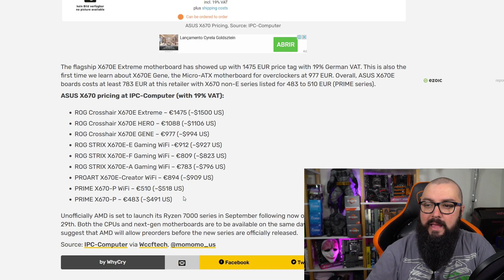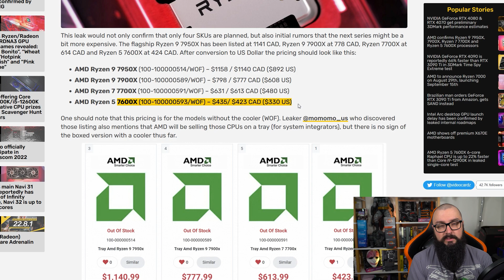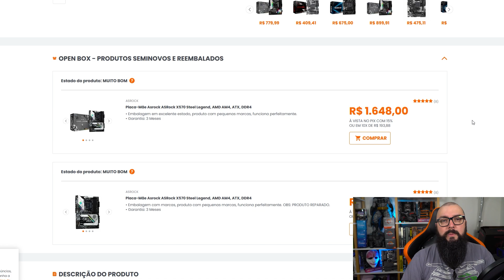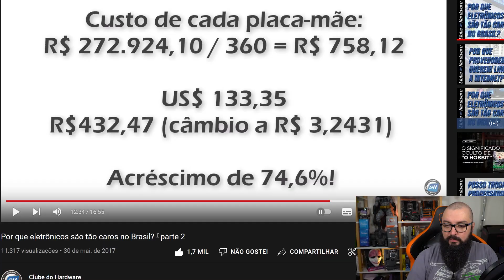Preço das Novas Placas Mãe São INSANOS !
💡 ACESSE JÁ!

SOBRE O CANAL:
Reviews, testes e notícias do mundo do hardware de forma transparente e acessível.
Saiba quais são as melhores peças de computador do mercado e quais são as que mais se encaixam na sua necessidade e orçamento. Estamos sempre procurando testar as principais configurações do mercado com os jogos mais desejados.
Clique no link para se tornar um expert em hardware ⤵️

🛒 Aliexpress 🛒

Placas de Vídeo:
✅Mais Placas de Video Baratas

Microfones:
✅Kit Microfone Stream Fifine
✅Fifine K670 (O que usamos nas lives)
✅FIFINE K658 PODCAST
✅FIFINE AMPLIGAME
✅HEADSET FIFINE STYLISH

Outros:
✅Memoria Asgard

🛒 Amazon 🛒